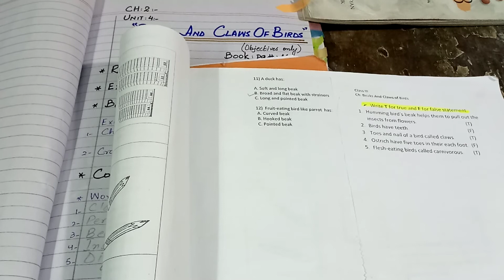class 3 science